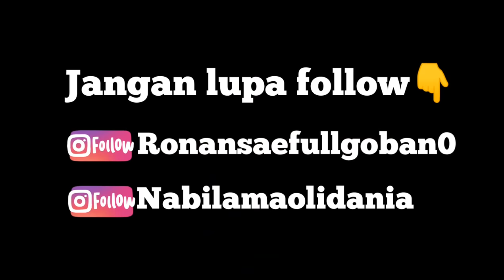JANGAN BAPER😭 OH BANG @ronansaefullgoban MESRA SEKALI😭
assalamualaikum wrwb teman2😊 malam ini first dinner with @Ronansaefull Goban   dan teteh Nabila😍 semoga berkah ya teman2😊

Akun youtube: ABDOELL DISTRO👇🏻👇🏻👇🏻

untuk order kaos product by ‎@ERIL SPI  ‎@Ronansaefull Goban  ‎@Ifan TS   di sini ya👇👇👇

more info for ordering